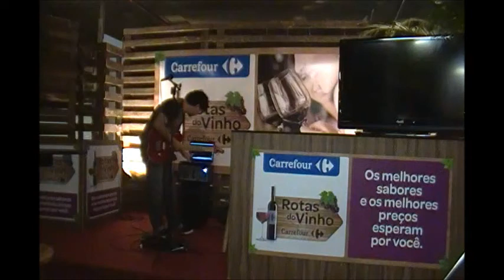3 À Francesa Marcelo Madson